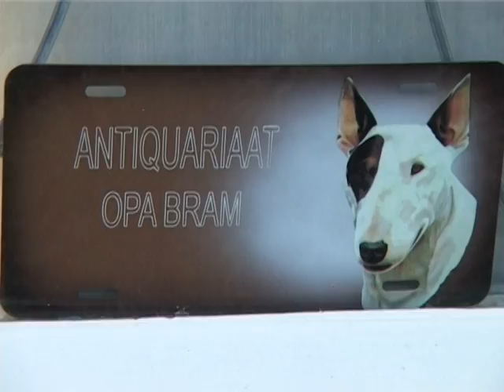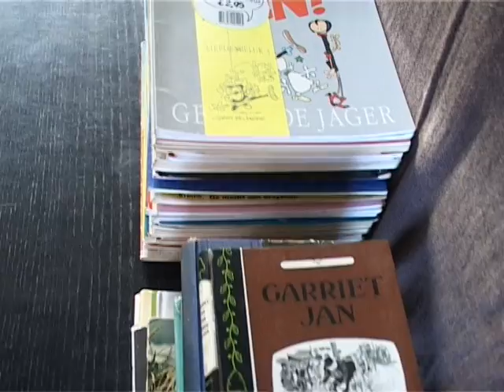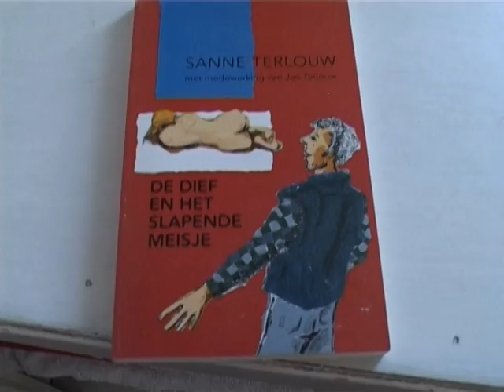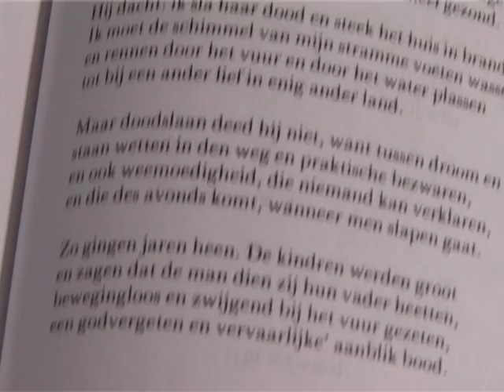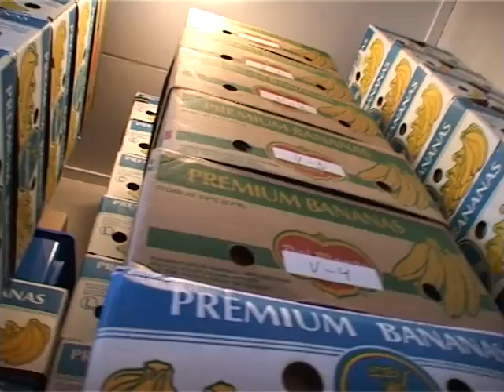Blauwestad TV - Even binnen kijken bij...: De boekenier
Item uit de uitzending van augustus 2009